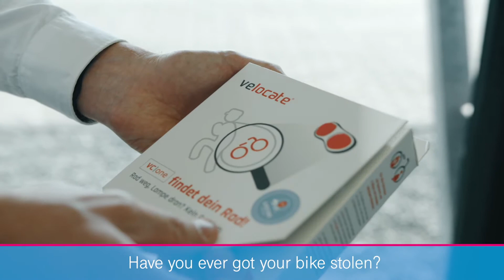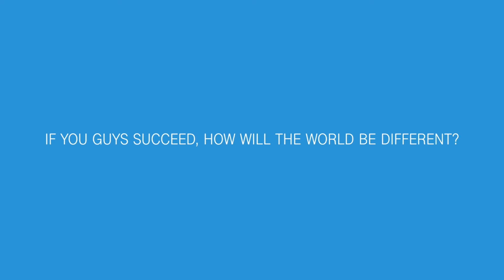Velocate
The most discreet version of tracking your bike anytime